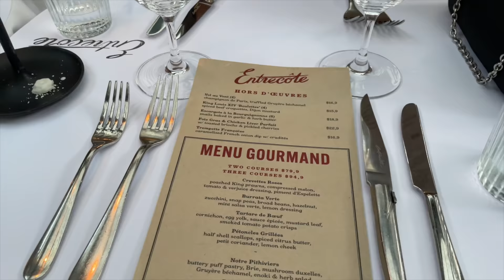first ever youtube video + weekly vlog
Hey guys!!

Wow here is my first ever YouTube video.
Hope you guys enjoy a little getting to know me - weekly vlog, random meetings, events and hauls typa vid.

OK love you all. So happy to be here xx